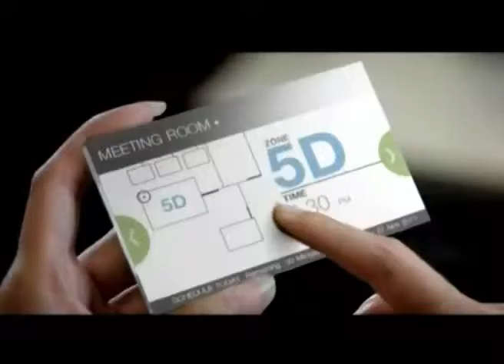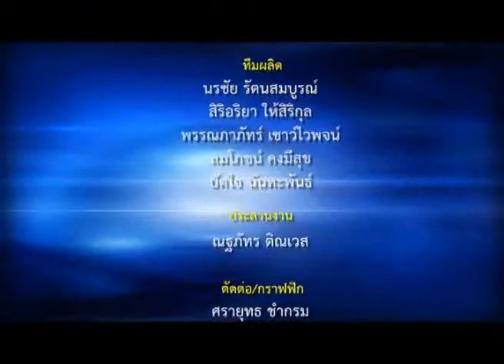Dr.Surin Pitsuwan AEC GURU "AEC OVERVIEW" O/A 3/2/56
เราจำเป็นที่จะต้อง รีบ เร่ง ปรับและปฏิรูป ให้เกิดประโยชน์สูงสุด เพื่อรองรับการขยายตัวของเศรษฐกิจที่จะเติ

­บโตขึ้นถึง10 เท่า เราต้องร่วมมือกันอย่างไร...